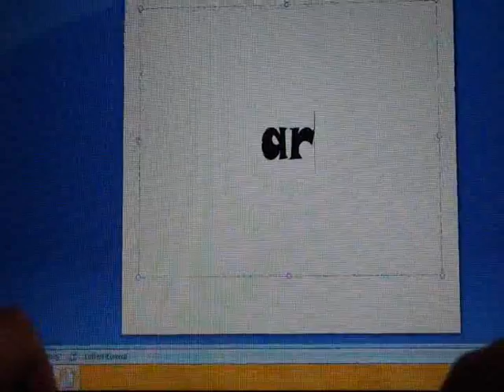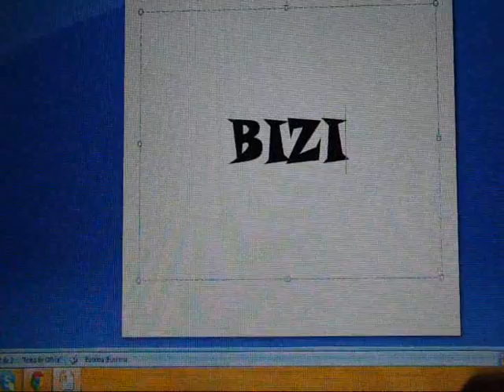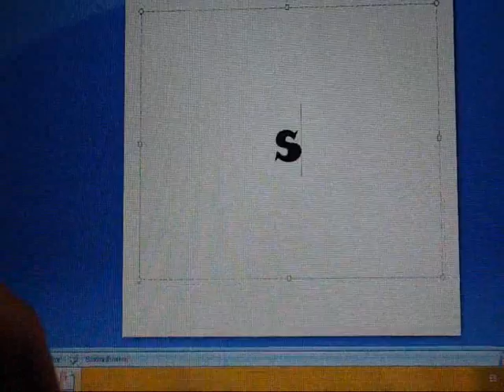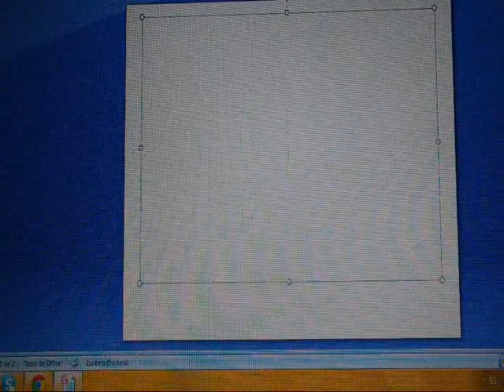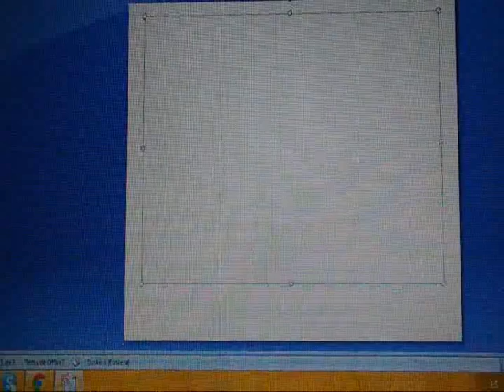Goibel/triste zauden egun baterako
ikusi, besterik ez dut eskatzen
ONDO TA POZIK BIZI!!